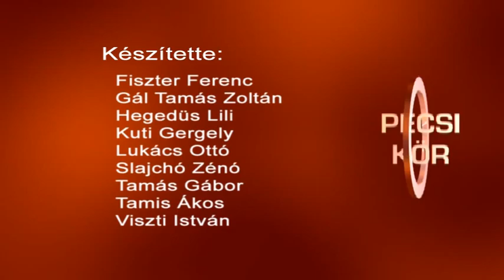Pécsi Kör - 2016.04.06.